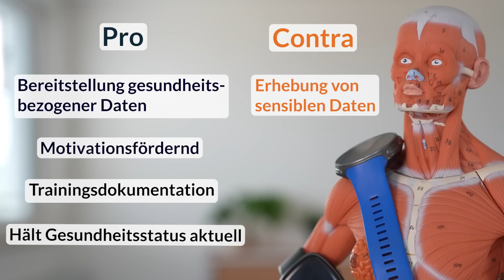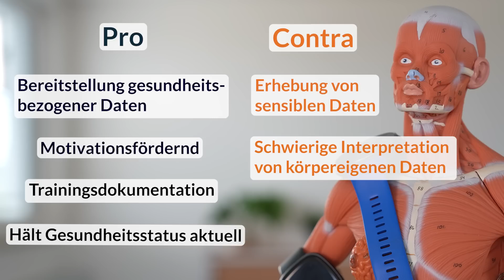Wearables I Froh oder Böse | Was bringen Wearables im Sport? I Prof. Dr. Ingo Froböse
Es begann alles 1964, als für die Olympischen Spiele in Tokio die weltweit erste Armbanduhr mit Stoppuhr vorgestellt wurde. Und heute? Sind sogenannte "Wearables" nicht mehr wegzudenken. Doch ist das alles nur ein Modeassecoire oder können solche Produkte im Sport eine echte Hilfe sein? Im Video wird es euch erklärt!

Wollt ihr regelmäßig mit Infos zu den Themen Bewegung, Ernährung und Regeneration Fitness versorgt werden?

Ihr habt Hunger und wollt noch einen Nachschlag? Mehr zum Thema Ernährung findet ihr hier in der gesammelten Ernährungsplaylist:

Der Bewegungsdrang lässt euch nicht los, aber ihr wollt noch mehr Infos, bevor es zum Sport geht? Hier findet ihr alles zu Bewegung & Sport:

Ihr seid so richtig geschlaucht von Alltag, Sport und Stress? Dann schaut Mal in die Regenerationsplaylist rein:

Kapitel:
00:00 Einleitung
01:27 Was können Wearables?
03:20 Probleme der Wearables
04:08 Ingo Froböses Meinung
06:59 Endcard